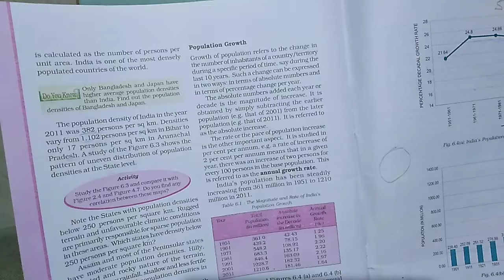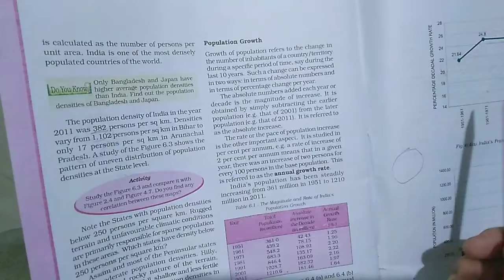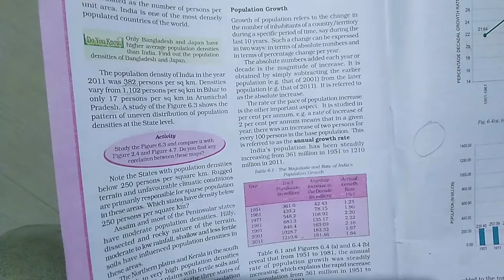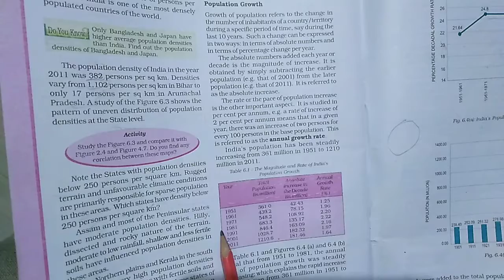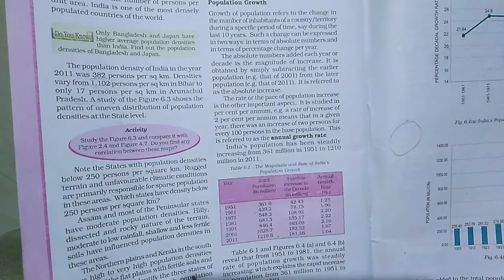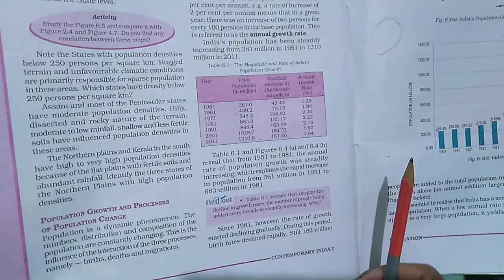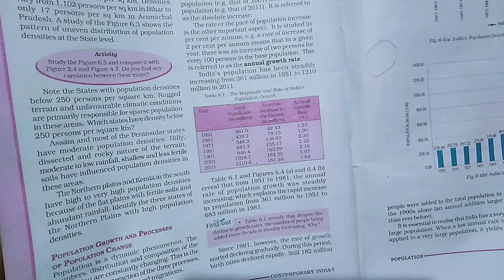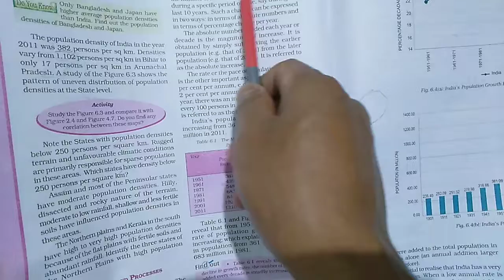Class-9 Geography Chapter-6 Topic: Population Growth & Population Change By:- Thomas Sir